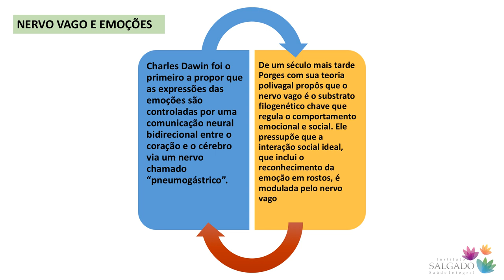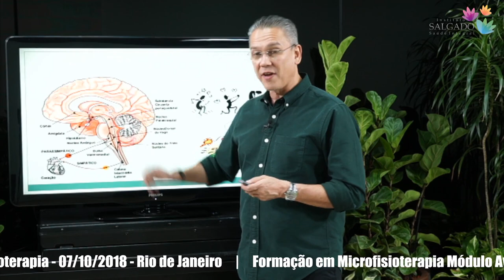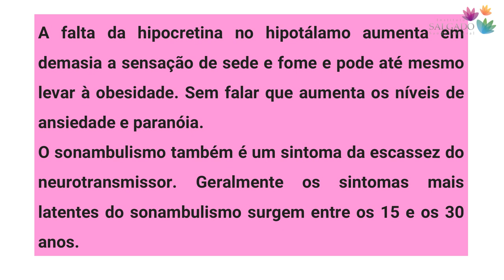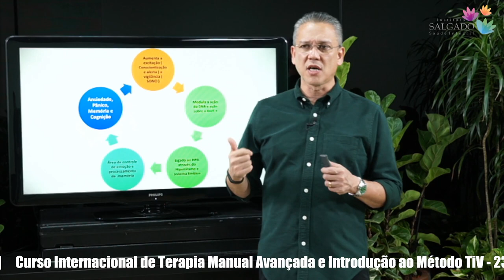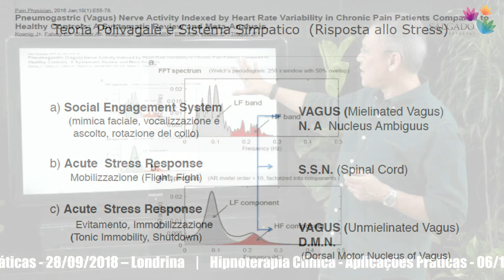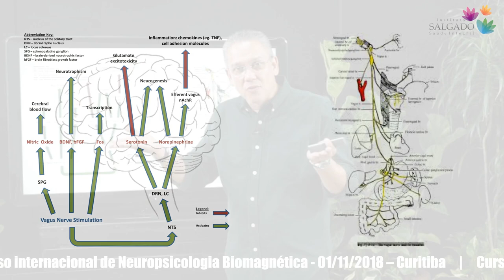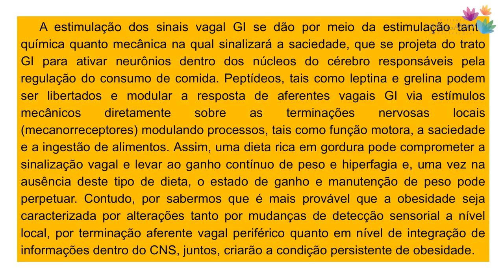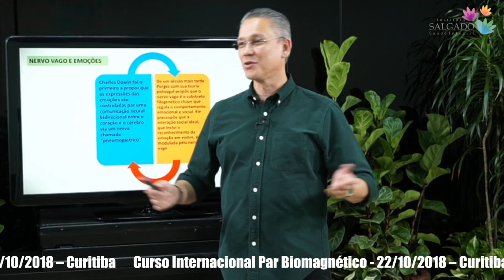NERVO VAGO E EMOÇÕES